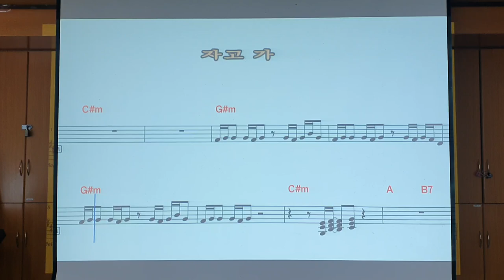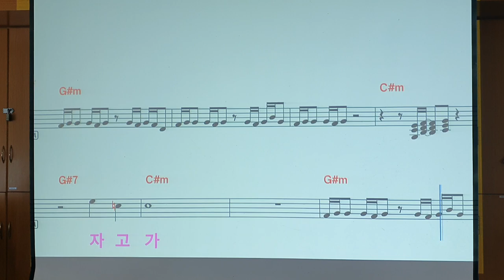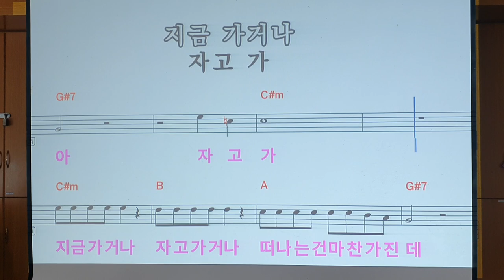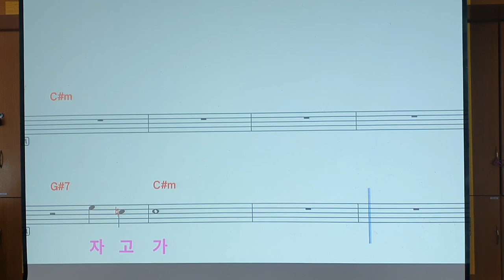매트리스 자고가 악보보고배우기